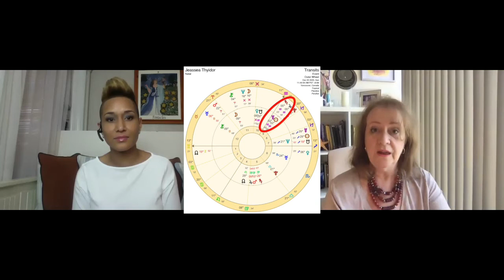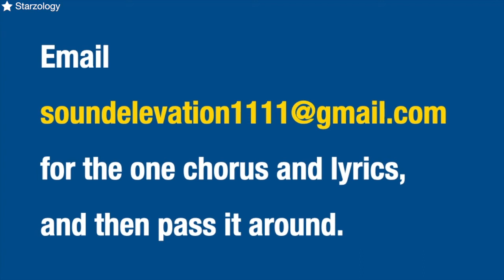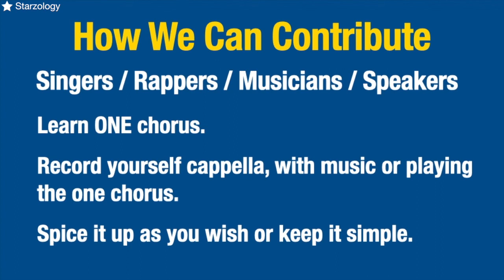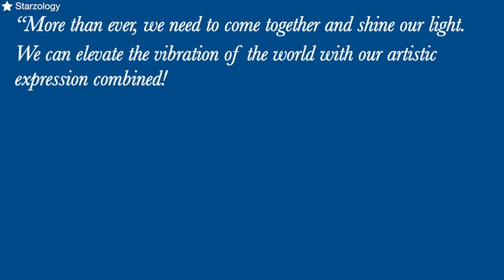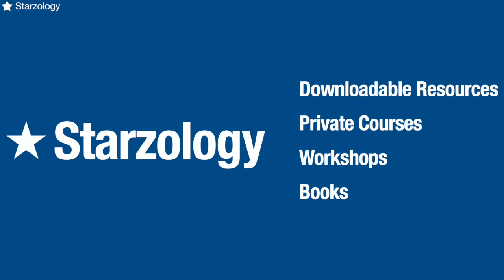Aquarian Special – Sound Elevation with Jeassea Thyidor ⭐️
Hi Starz, in this video, you will meet fellow astrologer Jeassea Thyidor who is going to share with you how the Great Conjunction between Jupiter and Saturn has stimulated her life and the great movement that she has initiated.
As an Aquarian Sun woman, Jeassea's chart has been invigorated by the massive planets Jupiter and Saturn as they ingress (or enter) the sign of the Water Bearer, Aquarius, for the first time in twelve and thirty years respectively. You can discover how you can participate in bringing joy and upliftment to the world now.
“More than ever, we need to come together and shine our light. We can elevate the vibration of the world with our artistic expression combined! That expression will radiate a light in the world, bringing joy, healing and a connection for all. Creation unites us all. Speak it, sing it, rap it, play it, dance it or paint it. The more of us who join in, the more powerful the message! Let’s make an impact, create and be in our joy. Let’s create and imagine a brighter future world together!” – Jeassea.

My Creator Studio Setup
Ring light
Camera mic
Tote bag

Mandala Astrological Tarot

About Me ⭐️

I give advice and direction to individuals, professionals, and entrepreneurs to develop your inherent creativity. I support makers, dreamers, creators, and influencers just like you.

I teach quality astrology to aspiring astrologers, related New Age people, life coaches, psychologists, and anyone on a consciousness-raising journey.

I use Western Tropical Astrology.

Wish List

Starzology - Empowering you to achieve your creative potential through the art of astrology.

What I Use for Astrology ⭐️
Solar Fire
Ephemeris
Astrodice
Table of Houses

⭐️ Recommended Books for Beginner Aspiring Astrologers ⭐️
The Contemporary Astrologer's Handbook
Practical Astrology by Priscilla Costello
Astrology Realized by Nadiya Shah
Aspects in Astrology by Sue Tompkins
The Twelve Houses by Howard Sapportas

⭐️ Recommended Books for Intermediate Aspiring Astrologers ⭐️
The Book of the Moon by Steven Forrest

⭐️ Recommended Books for Advanced Aspiring Astrologers ⭐️
The Book of World Horoscopes by Nicholas Campion
Hellenistic Astrology by Chris Brennan

⭐️ Recommended Books for Relationship Aspiring Astrologers ⭐️
Synastry

⭐️ Recommended Books for Forecasting Aspiring Astrologers ⭐️
Solar Returns by Mary Shea

⭐️ Books by Alison ⭐️
Your Oriental Planet
How to Set Up and Run Your Prosperous Astrology Business
Your Money Planets
Children's Charts (Kindle)
31 Days to a Better Chart Reading (Kindle)

LINKS